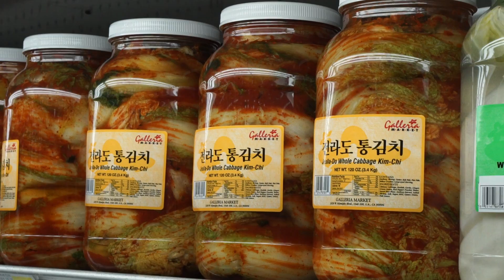Rolandshop K-Food: American Banchan Cheeseburger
Rolandshop K-Food Video Contest

"American Banchan Cheeseburger"

Created by: Fernando Del Valle

Editor: Emily Jo Johnson